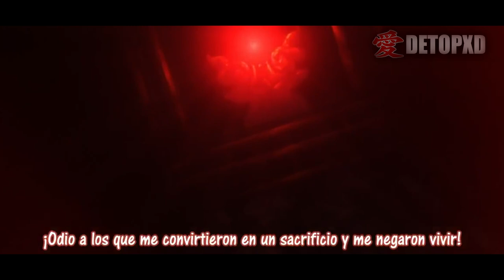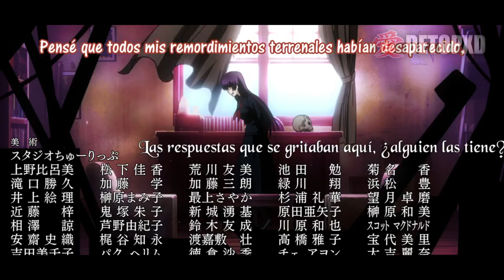🔺 Chica fantasma se enamora de un humano! / Tasogare Otome x Amnesia Resumen Anime Completo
Espero que te guste este vídeo Resumiendo el anime Tasogare Otome x Amnesia, un anime de romance escolar, Sobrenatural, drama, shonen, comedia... 🔺 Chica fantasma se enamora de un humano! / Tasogare Otome x Amnesia Resumen Anime Completo

Capítulos del Anime:
00:00 *Capítulo 1*
01:02 *Capítulo 2*
02:03 *Capítulo 3*
02:59 *Capítulo 4*
03:53 *Capítulo 5*
04:46 *Capítulo 6*
06:01 *Capítulo 7*
07:11 *Capítulo 8*
08:09 *Capítulo 9*
09:12 *Capítulo 10*
10:23 *Capítulo 11*
11:44 *Capítulo 12*
13:10 *Outro*